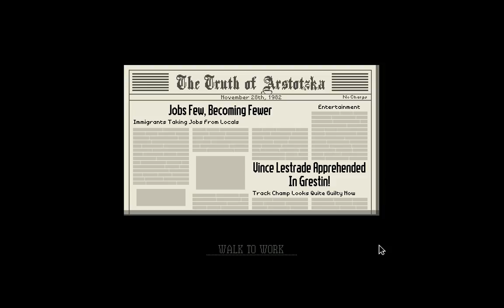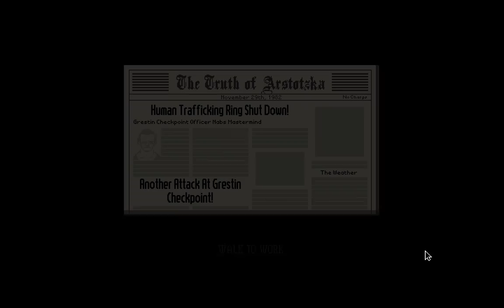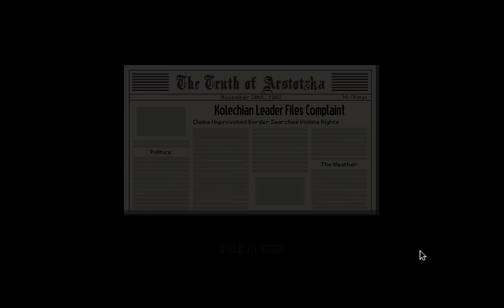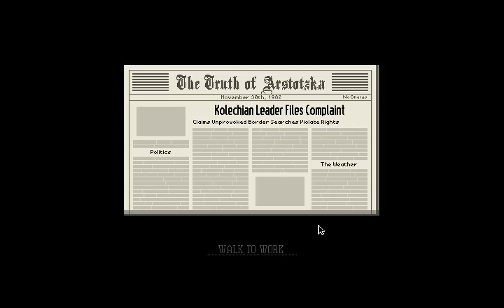MASTER OF THE BORDER! // Papers, Please: PART 3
I'm getting good at this...YEAH